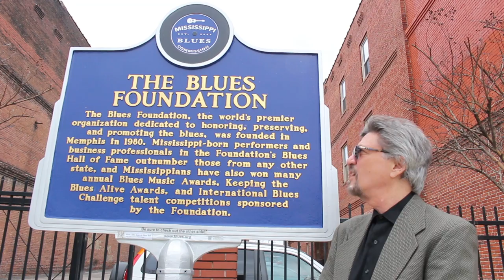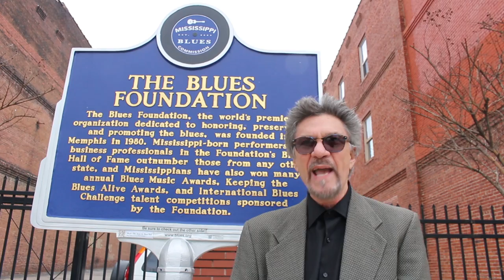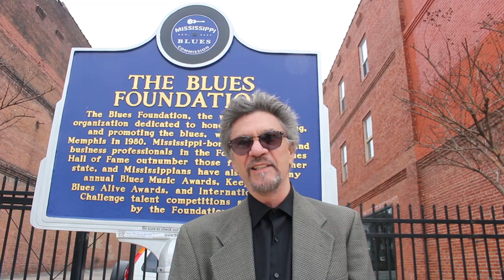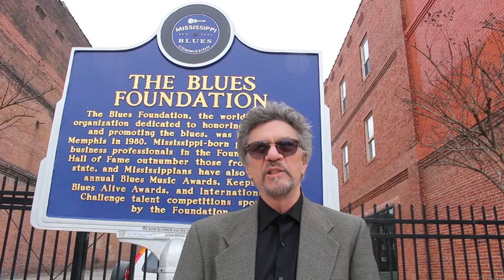The Arts Transform: David "Flash" Fleischman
In May, The Blues Foundation will open, in part through ArtsMemphis support, The Blues Hall of Fame - a tribute to the art form that has shaped our city into an international cultural destination. The creation of The Blues Hall of Fame involved the work of many musicians and fans including David "Flash" Fleischman - a native Memphis who returned home to give back to the musicians who transformed his life.
Join the cycle of transformation. Give today.